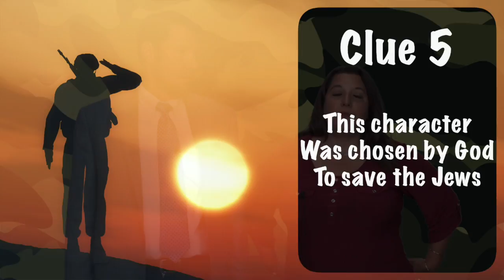Guess Who! Watch this Special segment and see if YOU can guess who.